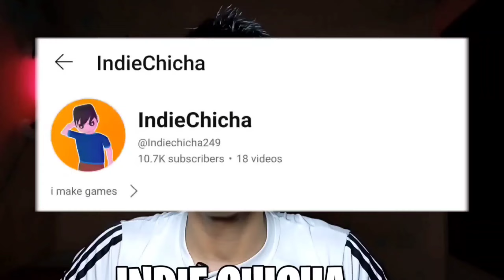I Found Best INDIAN GTA Games !!!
Trying Best INDIAN GTA Games From Playstore !!!

Indian GTA
GTA India
Playstore GTA
Indian gaming
GTA clone
Mobile GTA games
Indian mobile games
Android GTA
GTA alternatives
Gaming in India
Playstore games review
Mobile gaming
Indian game review
Hindi gaming
Indian game playthrough

📌 ABOUT ME:

Hey it's me Seaside Poison! On this channel i uploads gaming videos to ensure your entertainment and engagement. Join me for an immersive experience!"